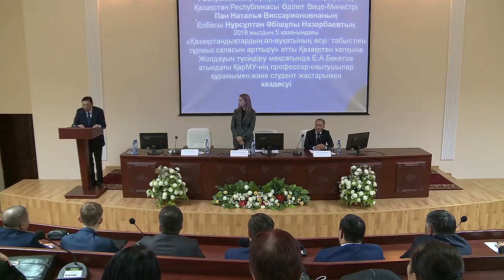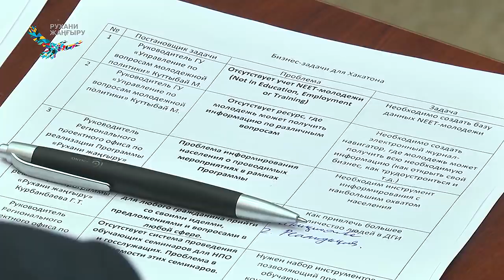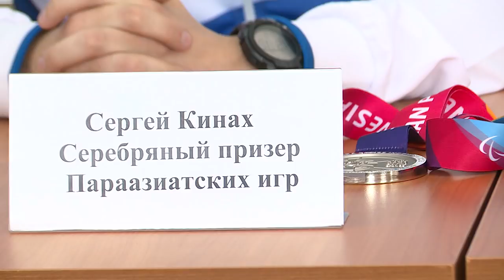16/10/2018 - Новости канала Первый Карагандинский